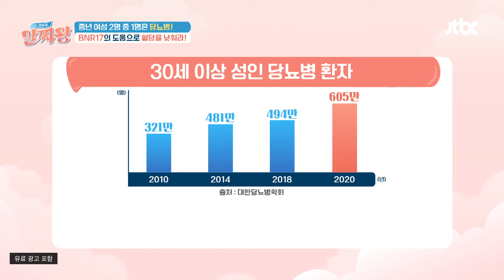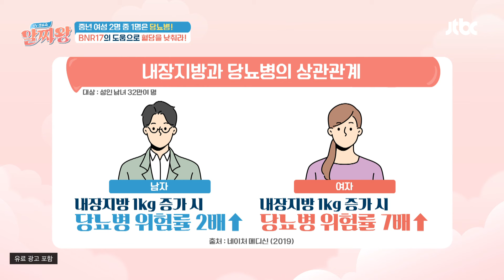다이어트 유산균 'BNR17'로 혈당부터 장 건강 관리까지↗↗ | TV정보쇼 알짜왕 379회 | JTBC 240725 방송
다이어트 유산균 'BNR17'로 혈당부터 장 건강 관리까지↗↗